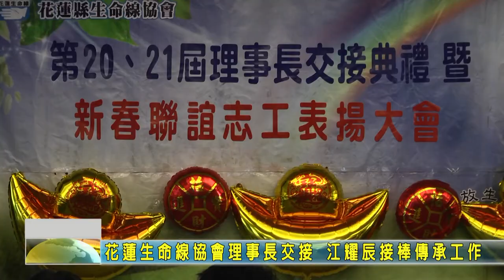20210221 08 花蓮生命線協會理事長交接